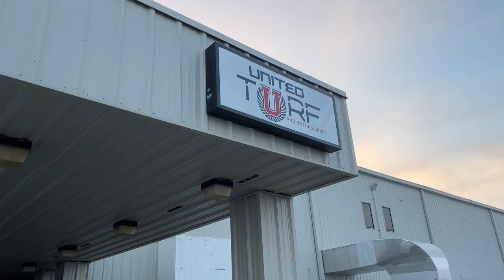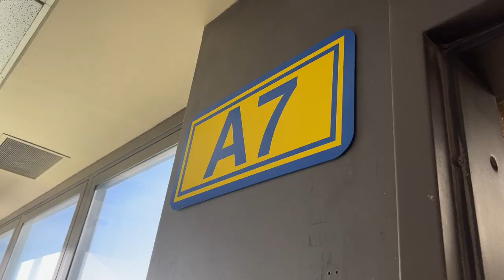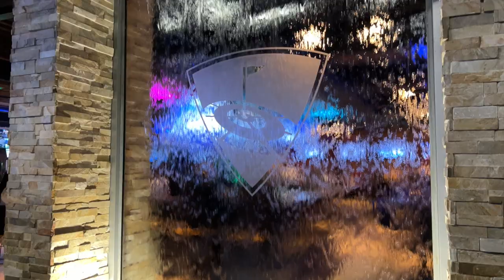Traveling to the FCS National Championship!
Travel Vlog to Frisco, Texas.

UNWIND.